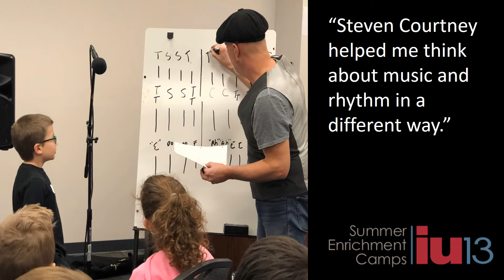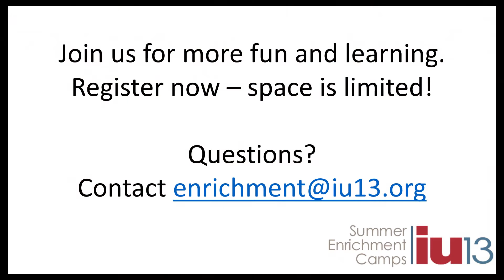Music Camp with Steven Courtney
Local kids are very familiar with the musical talents of Steven Courtney, so just think how exciting it is to attend a Student Enrichment Experience (SEE) Seminar with him?!